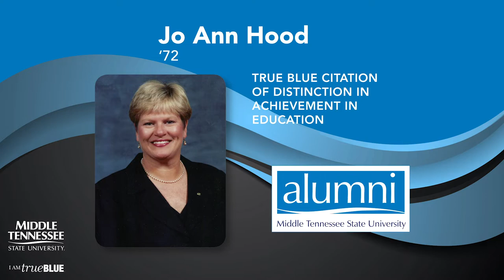2021 Virtual Alumni Awards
We are so proud to honor and celebrate the achievements of our 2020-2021 Alumni Award recipients in this virtual format. Congratulations to Pat Duke, LaShan Mathews Dixon, Odie Blackmon, Jo Ann Hood, and Ladawna Parham.

More on the Alumni Spring Showcase events scheduled for April 9-17, 2021